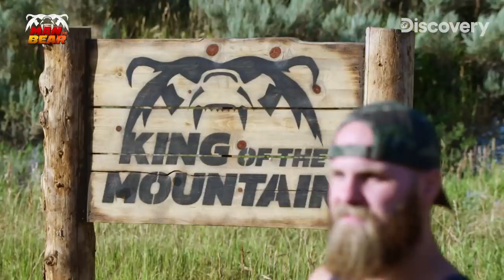곰 : 어 안 밀리네? 날 밀수 있는 건 면도기 밖에 없어! 정면대결 최고 신기록 [인간vs야수]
곰과의 정면 대결에서 항상 버티지 못하고 탈락한 인간들
과연 이번 도전자는 정면 대결에서 곰의 힘을 버틸 수 있을까요?